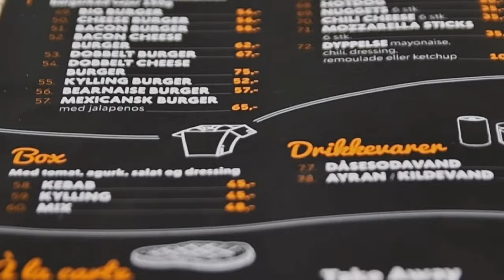Video af en bazar i Hallingparken/ Brøndby Strand. Lavet af Borne-foto.dk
Video made by Borne-foto.dk